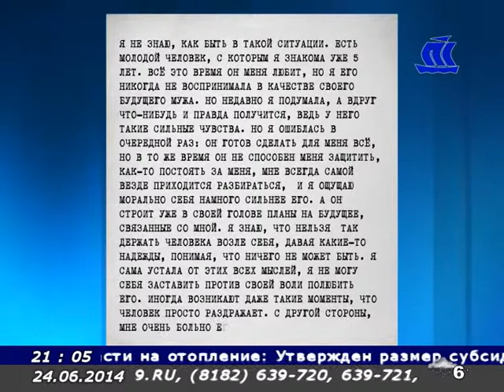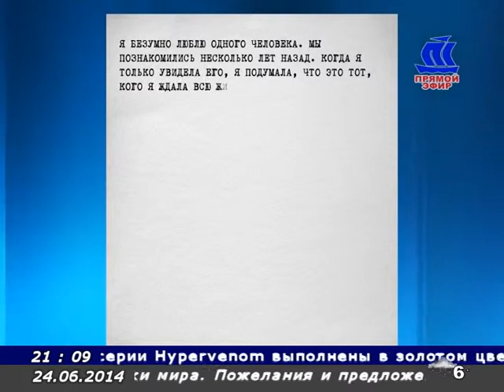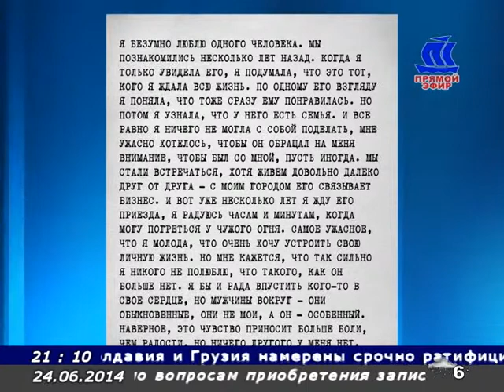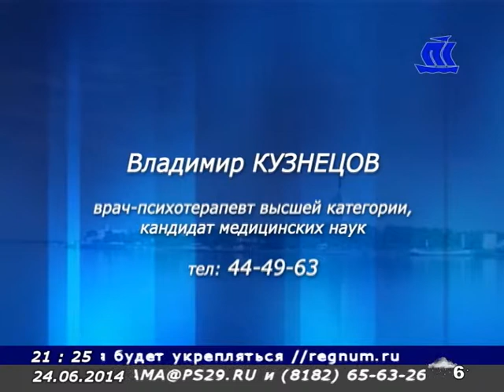ВЦВ Психолог Владимир Кузнецов 24 06 14